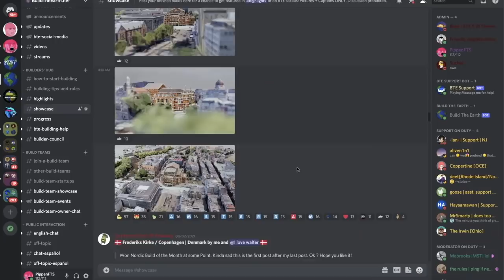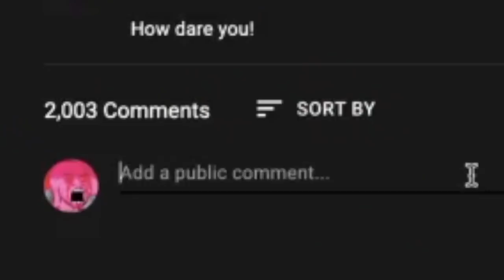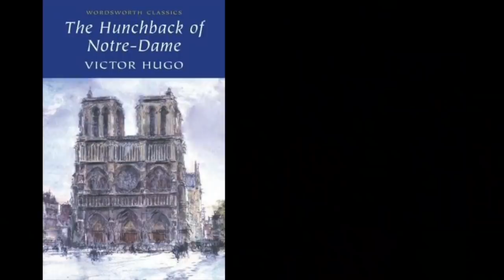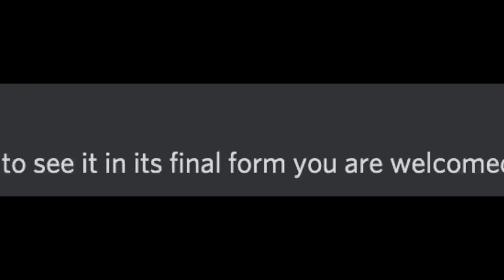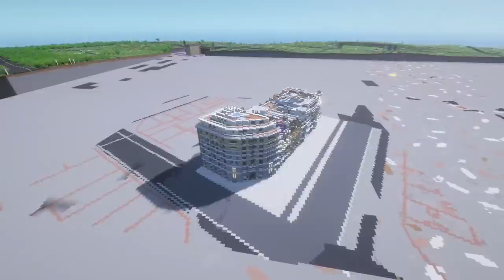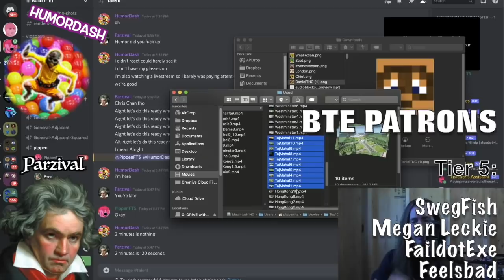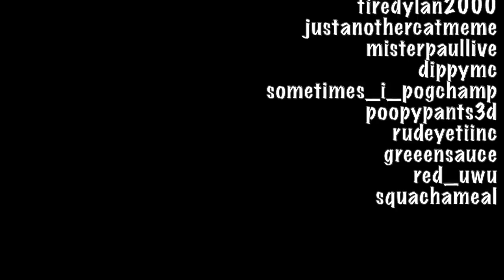10 INSANE Real-Life Places We Built In Minecraft